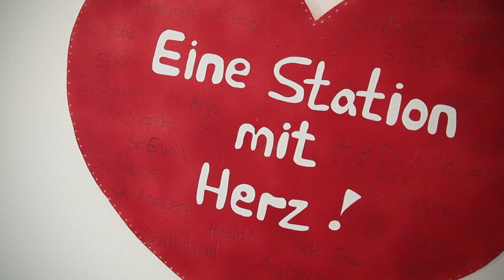Rhein-Kreis Neuss Kliniken Recruiting Ärzte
„Wir suchen Sie!"
Die Rhein-Kreis Neuss Kliniken mit Standorten in Dormagen und Grevenbroich zählen zu den attraktiven Arbeitgebern der Branche.
Bei uns können Sie in einem zukunfts-, nachwuchs-, mitarbeiter- und patientenorientierten Unternehmen in vielen Fachabteilungen mitarbeiten. Unsere Mitarbeiterinnen und Mitarbeiter geben Ihnen einen Einblick in die Arbeit und das Team der Rhein-Kreis Neuss Kliniken.
Vereinbarkeit von Beruf und Familie? Bei uns geht das!
Wir freuen uns über Ihre Bewerbung!
Rhein-Kreis Neuss Kliniken
Personalleitung
Annette Mäurer